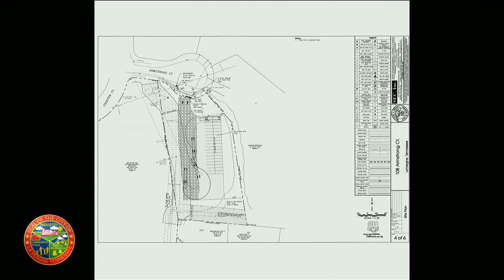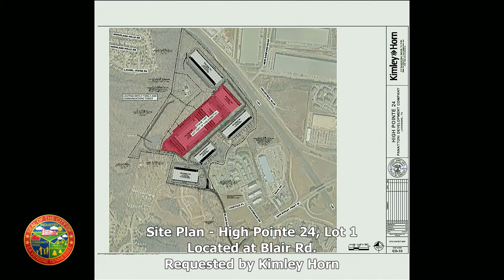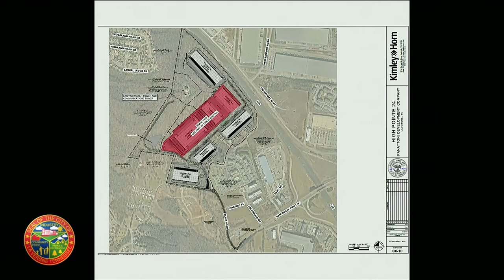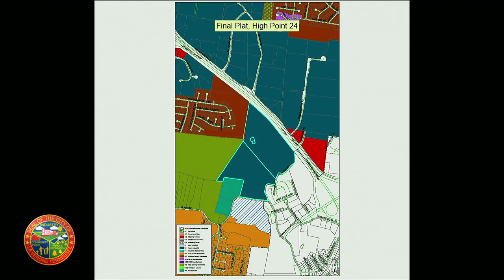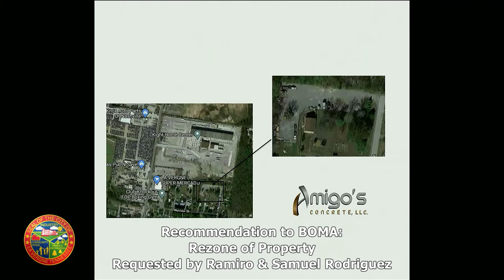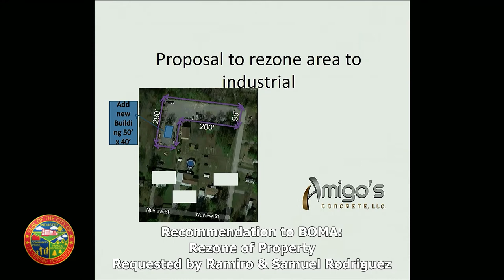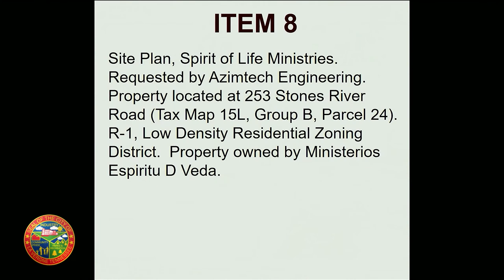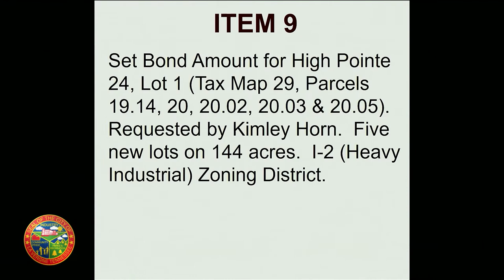La Vergne Planning Commission Meeting - 4/27/2021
La Vergne Planning Commission Meeting occurred in the City Hall Boardroom on April 27, 2021.